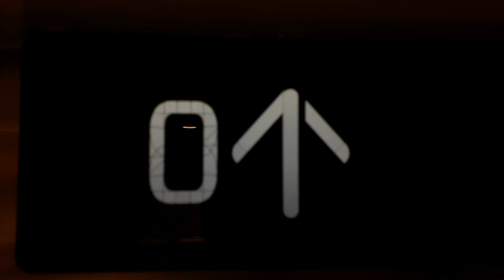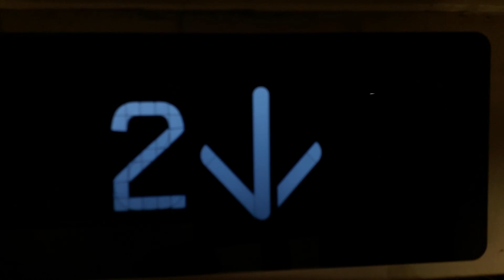Kone Ecodisc East Lift at the Inverness Royal Academy in Inverness (Again)